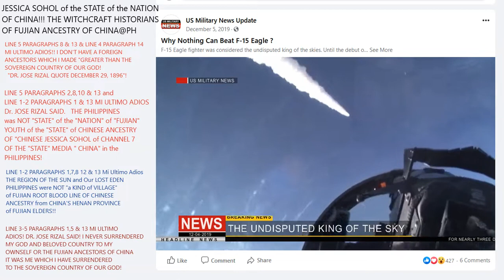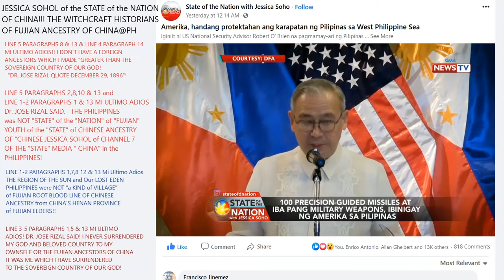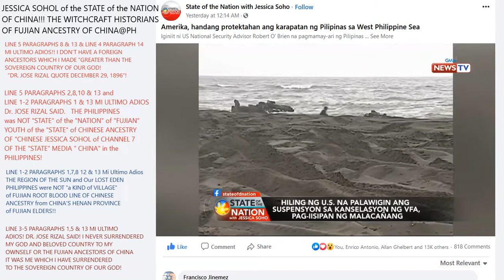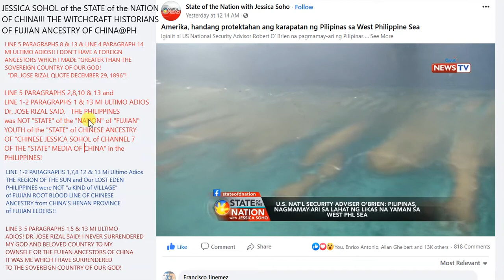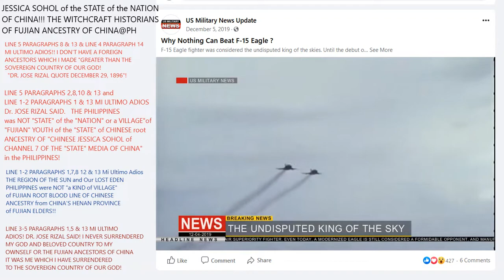The "STATE=PH" of the "NATION=CHINA'S" ADDRESS of Fujian VILLAGER JOURNALIST & WITCHCRAFT HISTORIANS